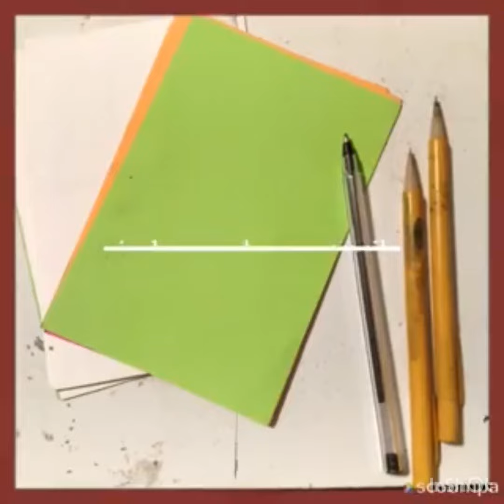started with a random pen scribble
I’ve done a number of daily projects over the last decade or so now.mostly as exercises to see if I could stay disciplined enough to stick with them.at 3am one morning,on a kitchen table in NBMA I scribbled on a 4x6 index card with my eyes closed...I picked up a pencil and started digging into that line,my own archeological dig of my subconscious mind? maybe. that was 2012.come to the website to see where that daily project went and what it turned into. stay tuned. artofjimcharette.weebly.com